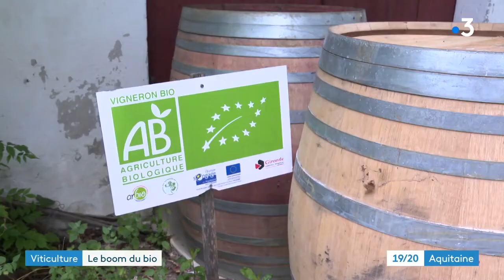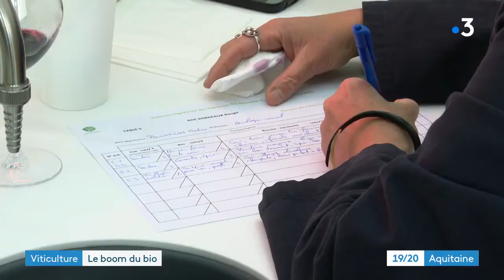Calao Finance - Boom des vins bio en Nouvelle Aquitaine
Fonds Vitirev Terradev dédié à la transition agroécologique dans la viticulture